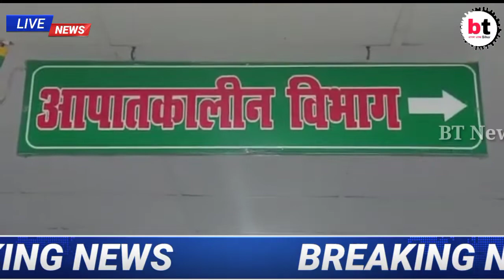बेगूसराय में जवान की पीट-पीटकर हत्या, दो पक्षों में हुई मारपीट